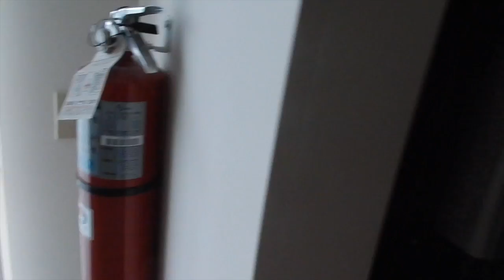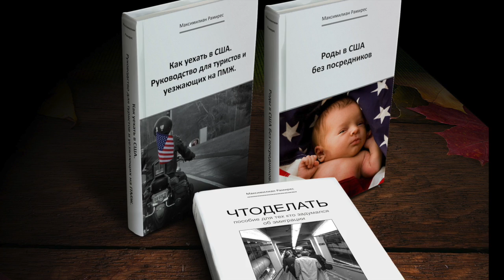АПАРТАМЕНТЫ 1br Elkhorn $725 СКОЛЬКО СТОЯТ АПАРТАМЕНТЫ СО СТИРАЛЬНОЙ МАШИНОЙ В США?